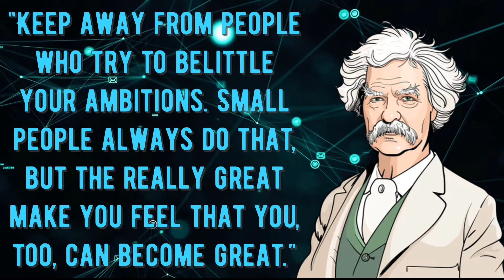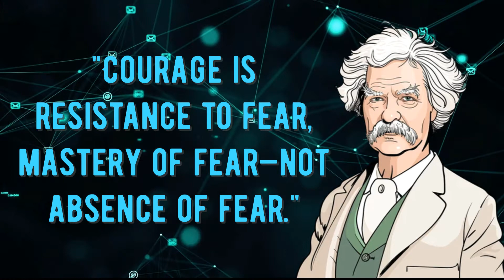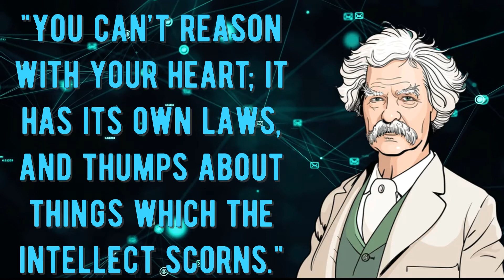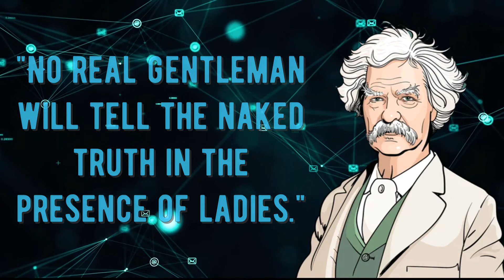Mark Twain Quotes About Life, Love, and Everything In Between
Samuel Langhorne Clemens, better known by his pen name Mark Twain, was an American author and humorist. He is noted for his novels Adventures of Huckleberry Finn (1885), called "the Great American Novel", and The Adventures of Tom Sawyer (1876).

Twain grew up in Hannibal, Missouri, which would later provide the setting for Huckleberry Finn and Tom Sawyer. He apprenticed with a printer. He also worked as a typesetter and contributed articles to his older brother Orion's newspaper. After toiling as a printer in various cities, he became a master riverboat pilot on the Mississippi River, before heading west to join Orion. He was a failure at gold mining, so he next turned to journalism. While a reporter, he wrote a humorous story, "The Celebrated Jumping Frog of Calaveras County," which proved to be very popular and brought him nationwide attention. His travelogues were also well-received. Twain had found his calling.